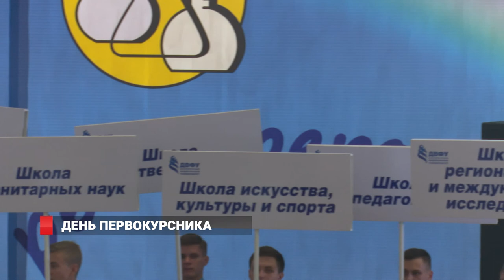В ДВФУ отметили День первокурсника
Новый учебный год в ДВФУ начался с большого праздника. В день первокурсника студентов поздравили руководство и почётные гости ВУЗа. В 2017 году ДВФУ принял более 6000 первокурсников из 66 регионов страны и зарубежных государств.